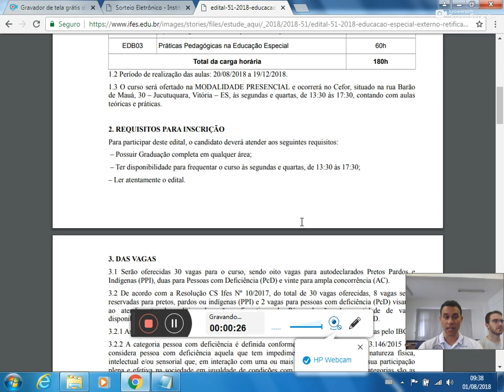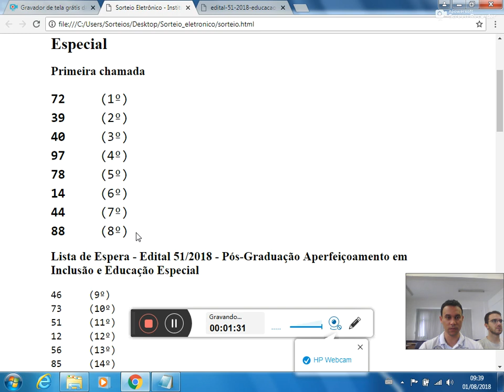PS 51/2018 - Pós Graduação Aperfeiçoamento em Inclusão e Educação Especial Codigo 012